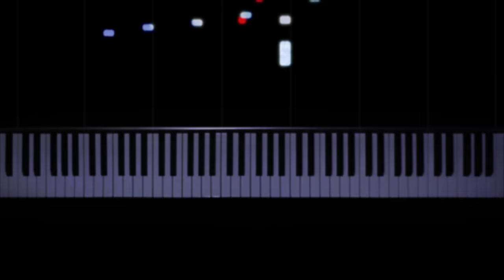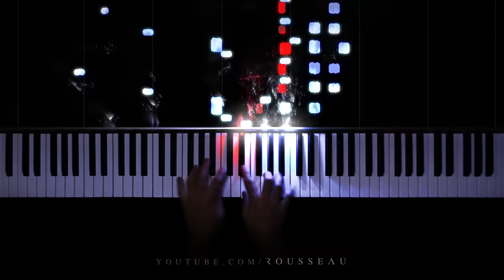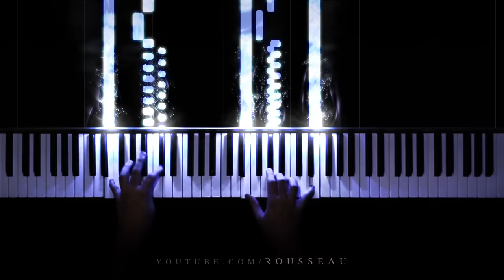Chopin - Etude Op. 25 No. 5 (Wrong Note)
Hope you enjoy my performance of Chopin's Wrong Note Etude.

Outro: Ravel - Gaspard de la nuit (Ondine)

Hello, I'm Rousseau, I make piano covers of classical and pop songs with a reactive visualizer.